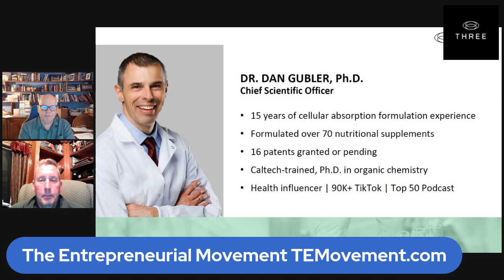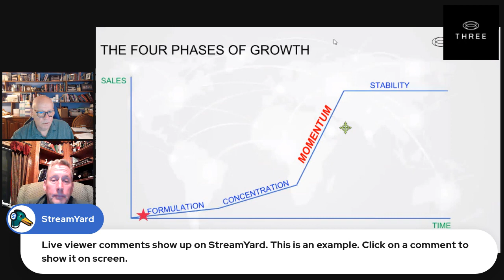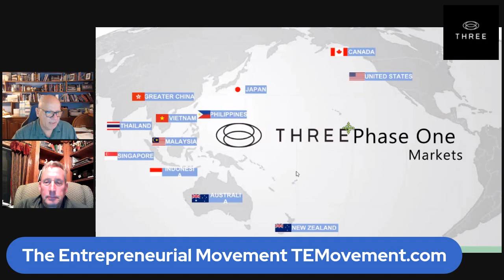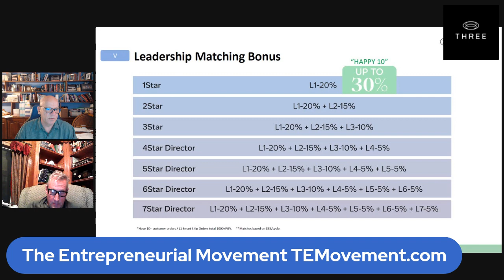Three Wellness Launch Making Waves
{ONE SENTENCE DESCRIPTION WITH LINK GOES HERE: BE SURE TO INSERT KEYWORD AS CLOSE TO THE BEGINNING AS POSSIBLE}

TEMovement.com
In today's fast-paced world, everyone is searching for good health and well-being. And as a result, the wellness industry is thriving and shows no signs of slowing down. A THREE Wellness business is one business that one can start from the comfort of their home while creating a global opportunity. The concept of a THREE Wellness business might seem intimidating at first. However, the advantages of starting a wellness business are numerous, including:
1. Work from home: The beauty of a THREE wellness business is the ability to work from home, which means greater freedom and flexibility.
2. Passive income: The right THREE wellness business will provide opportunities to earn passive income, even while you sleep.
3. No employees: Owning a THREE wellness business means that you do not have to worry about hiring employees, which also means you can focus your time and resources on other important aspects of your business.
4. Internet business: With the help of the Internet, you can Launch your THREE wellness business from anywhere in the world.
5. Flexible hours: As the owner of a THREE wellness business, you have the flexibility to work at any time of the day that suits you.
6. Low start-up cost: Compared to other business opportunities, starting a THREE wellness business does not require a lot of capital.
7. Time freedom: With a THREE wellness business, you are the boss and can manage your time without being restricted by office hours.
8. Leverage: Through the power of leverage, a THREE wellness business can provide long-term stability and income growth.
9. Network Marketing/Direct sales: A THREE wellness business can take on different forms, including network marketing or direct sales. Whichever way, the goal remains the same – to positively impact people's health and wellbeing.
10. THREE Bioavailable nutritional supplements and cellular absorption technology: Bioavailable nutritional supplements and cellular absorption technology are the buzzwords in the wellness industry. By incorporating these technologies into your wellness business, you can offer people real solutions to their health problems.
In conclusion, a THREE wellness business offers enormous opportunities for individuals looking to break free from the corporate world and become their boss. With the right products and the right approach, it is possible to create a viable business and establish a steady stream of passive income while helping others achieve optimal health and well-being. With a low start-up cost, internet business model, global opportunity, and flexible hours, starting a Get More Information TEMovement.com  THREE Wellness business is indeed an enticing opportunity worth considering by anyone with an entrepreneurial spirit.